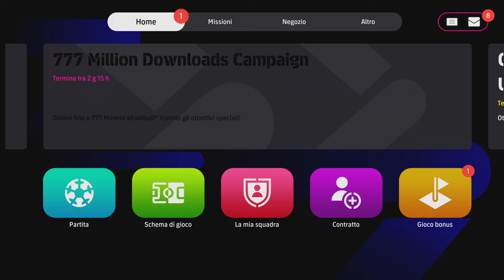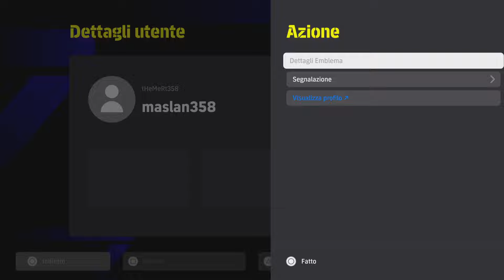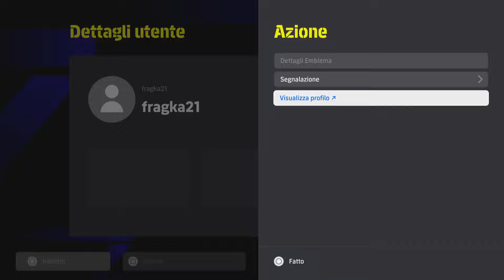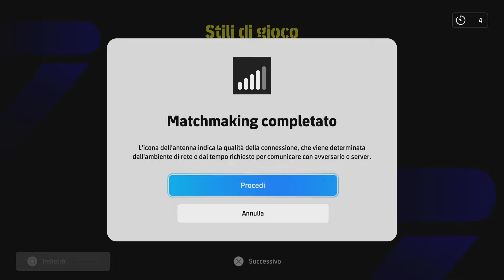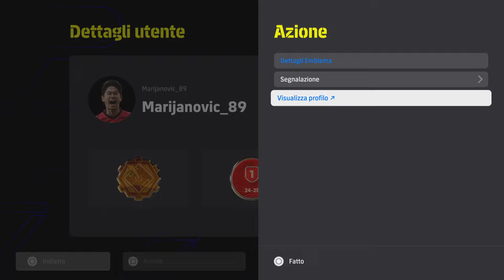eFootball 2024 DREAM TEAM - ‼️AGGIORNAMENTO DEL LUNEDÌ + LO SCHIFO DELLO SCHIFO TOTALE😡_RTD1️⃣‼️